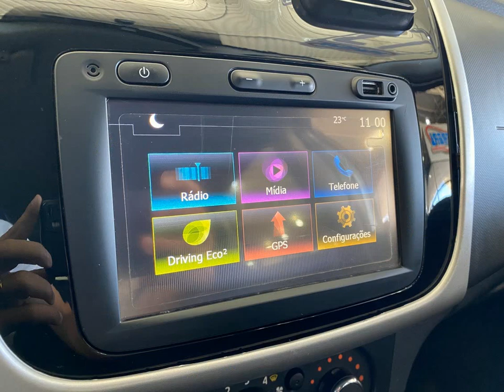RENAULT SANDERO - 2017 - São Paulo/SP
Dados do Veículo
Veículo: RENAULT / SANDERO 1.6 16V SCE EXPRESSION
Ano: 2017/2017
Combustível: FLEX
Portas: 4 PORTAS
Câmbio: Manual
Cor: PRATA
KM: 60.000

✅ Air Bag
✅ Alarme
✅ Ar Condicionado
✅ Ar Quente
✅ CD Player
✅ Computador de Bordo
✅ Desembaçador Traseiro
✅ Direção Hidráulica
✅ DVD Player
✅ Encosto de Cabeça Traseiro
✅ Freio ABS
✅ Rádio
✅ Rádio e MP3
✅ Retrovisores Elétricos
✅ Travas Elétricas
✅ Vidros Elétricos
✅ Volante com Regulagem de Altura
✅ Limpador Traseiro
✅ Rádio e Toca Fitas
✅ Kit Multimídia
✅ Trio Elétrico
✅ Entrada USB
✅ Cartão SD
✅ Porta Copos
✅ Rádio USB
✅ Som Original